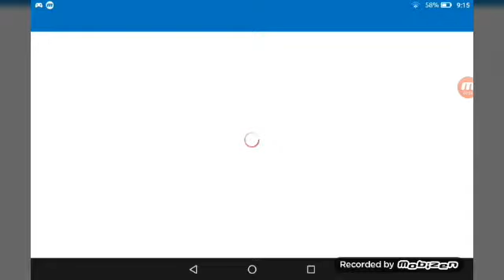Krunch and Comet! Episode 1